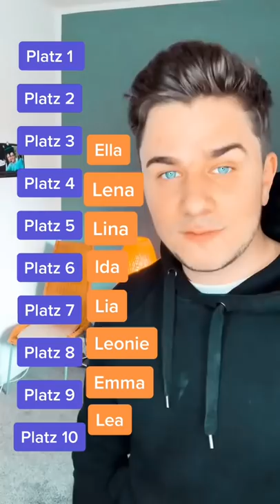Beliebteste MÄDCHENNAMEN in DEUTSCHLAND! 😲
Vielen Dank für Euren Support ❤️  Aktiviert gerne die 🔔  um nichts mehr zu verpassen!